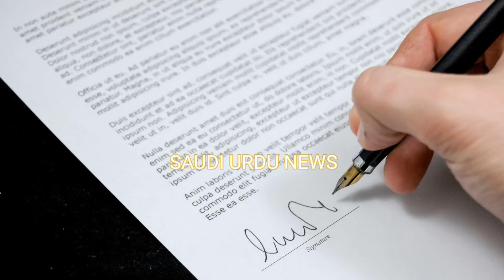Latest update about work contract and Iqama profession as per 2021 new rules Ministry of labor.